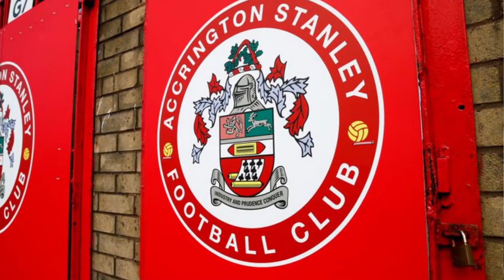The Strangest Cup Name of All Time... | Short Football Documentary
Image Credit:
EFL
The FA
New Yorker
BBC
Essington Farm
Getty Images
NotMilk
NUFC
NY Post
Sky Sports
Dairy UK
FX
McDonalds
Coca Cola
Daily Express